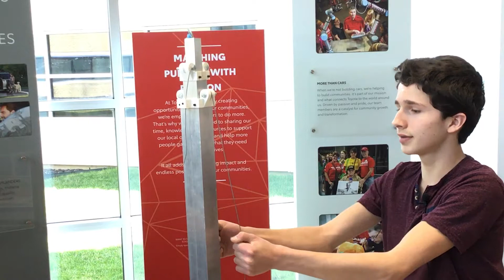Southwest Indiana students prepare for robotics competition